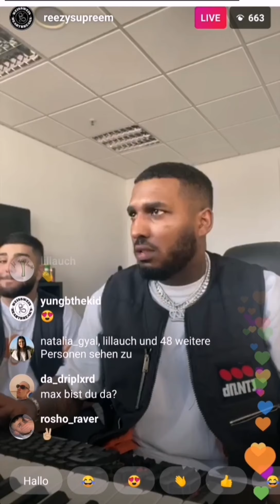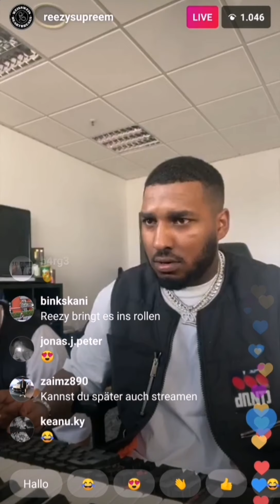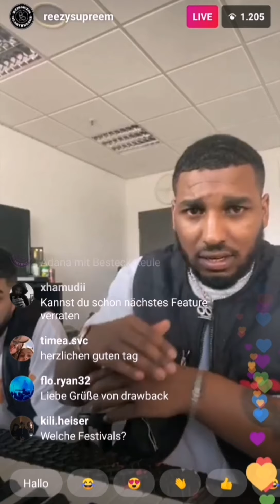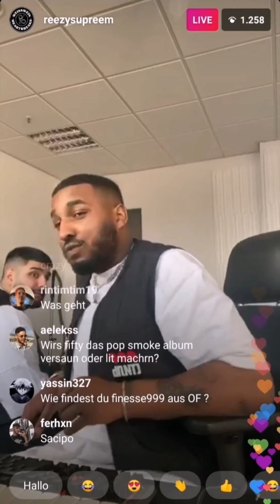2 NEUE SONGS REEZY INSTAGRAM LIVESTREAM [LEAK]